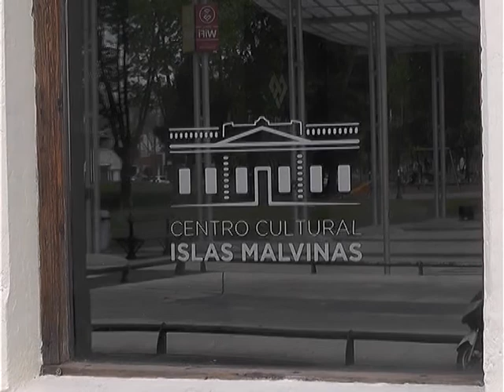“ECOSELECT”: SALA SE CINE ABASTECIDA POR ENERGIA SOLAR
LA MUNICIPALIDAD DE LA PLATA AVANZA CON LOS TRABAJOS EN EL 'ECOSELECT', LA PRIMERA SALA CINEMATOGRÁFICA DE LATINOAMÉRICA ABASTECIDA CON ENERGÍA SOLAR QUE FUNCIONARÁ A PARTIR DE OCTUBRE EN EL CENTRO CULTURAL ISLAS MALVINAS DE NUESTRA CIUDAD. EN ESE MARCO, LA COMUNA DESARROLLA LA COLOCACIÓN DE LOS PANELES SOLARES QUE NUTRIRÁN DE ENERGÍA AL NUEVO ESPACIO DEL CINE MUNICIPAL SELECT, UBICADO EN EL TRADICIONAL CENTRO CULTURAL DE LA PLAZA HOMÓNIMA DE 19 Y 51, TRANSFORMÁNDOLO EN EL TERCERO DE SU TIPO EN EL MUNDO, LUEGO DE UNO EN INDIA Y OTRO EN ESTADOS UNIDOS, Y EN EL PRIMERO DE AMÉRICA LATINA.